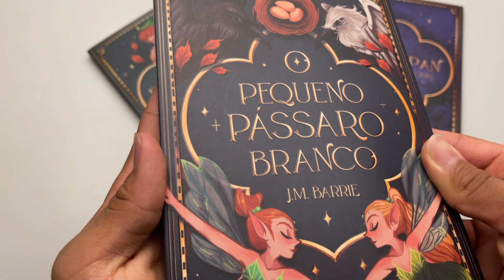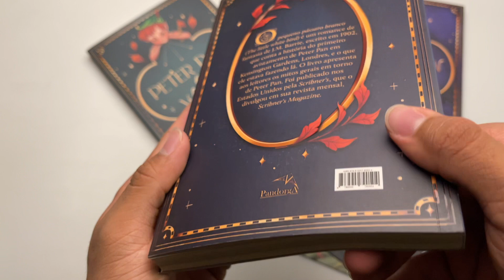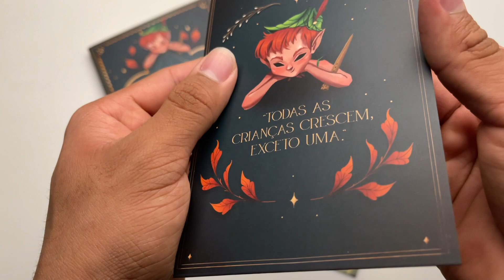Box 3 Livros | Peter Pan | J. M. Barrie - Livrarias Família Cristã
Paginas: 596
Formato: 14 x 21 cm
Editora: Pandorga
Acabamento: Brochura
Autor: J. M. Barrie